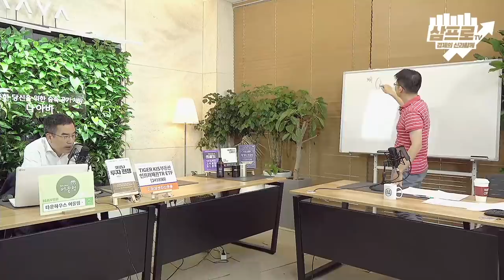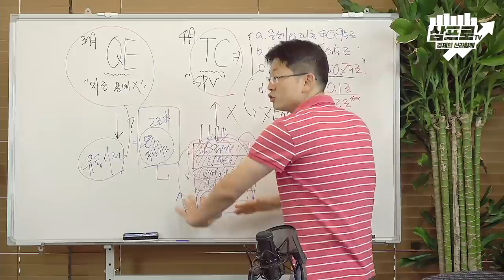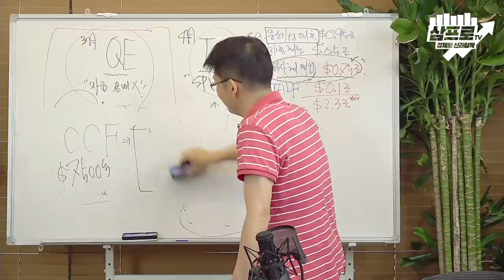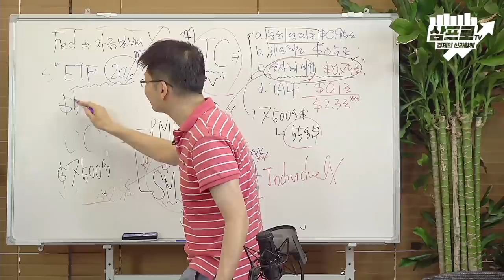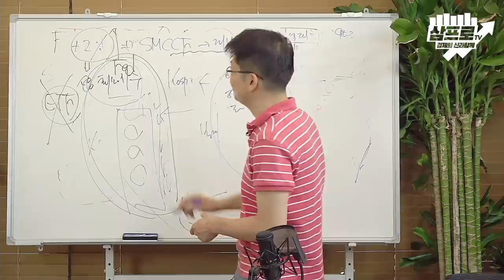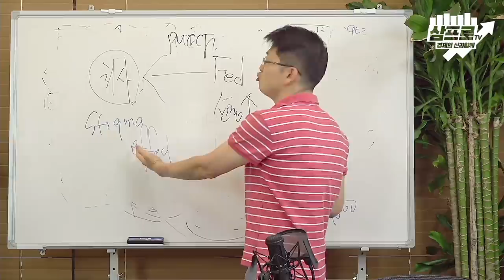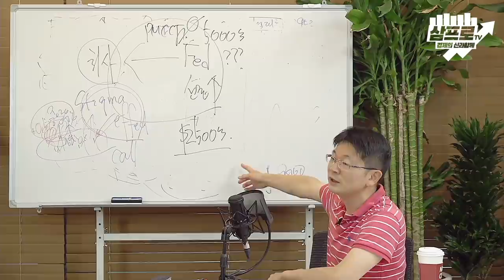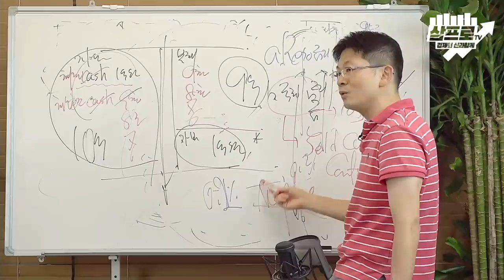연준의 유동성 공급 정책은 더 과감해지기 어려운가? f.오건영